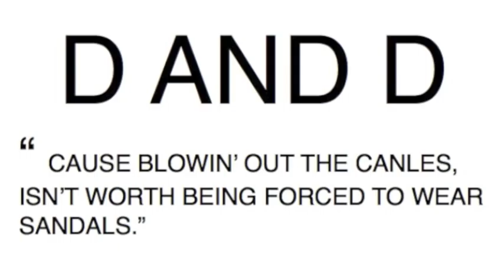Cops Huntdown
Officer Poe Edgar decides to hunt down a nasty criminal.